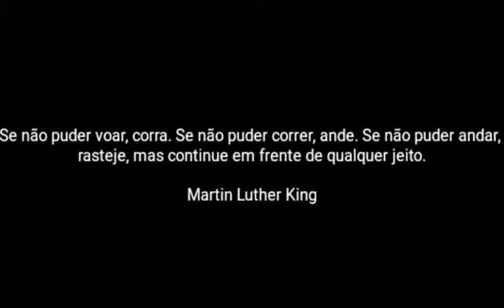Melhor video motivacional 2019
Se não puder voar, corra. Se não puder correr, ande. Se não puder andar, rasteje, mas continue em frente de qualquer jeito.